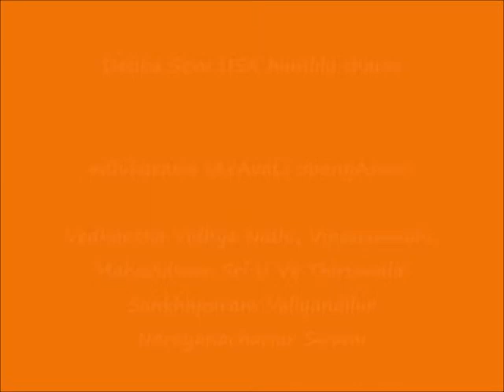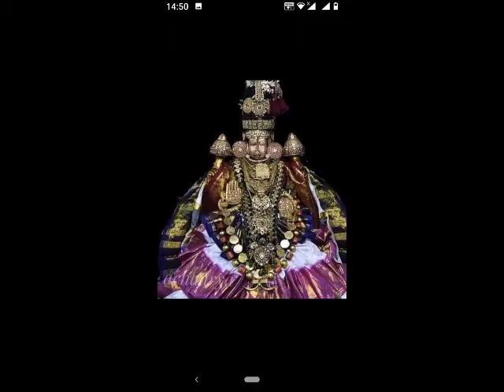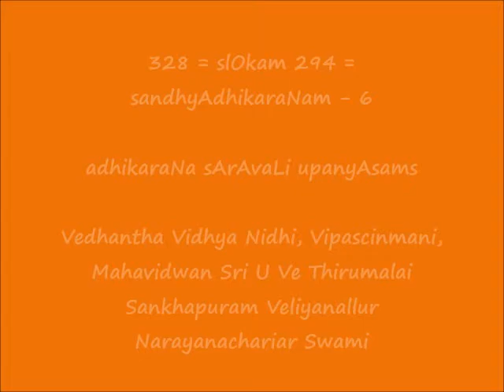328 = slOkam 294 - सन्ध्याधिकरणम् (sandhyAdhikaraNam) - 6 = adhikaraNa sArAvaLi upanyAsams